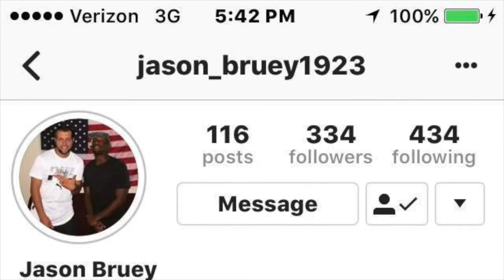WWE RAW PORN?!?!